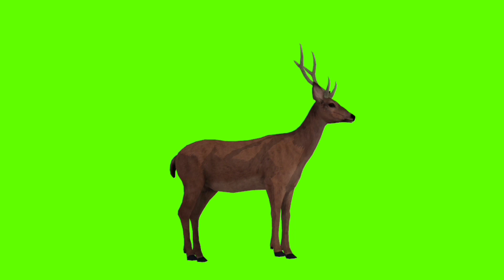Deer Chracter Green Screen|No Copyright Free|3d Animal Chracter